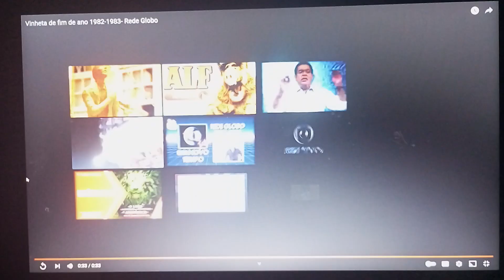Vinheta Fim De Ano Na Rede Record HDTV (1982/1983)